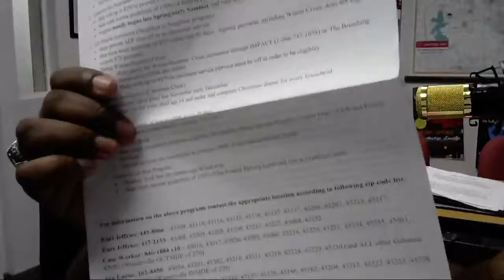Evenings w/ Lady Shay 10-5-16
Lady Shay returns for Just Talk on WUDG! Join her every Wednesday 6p-8p on UndergroundColumbus.com!